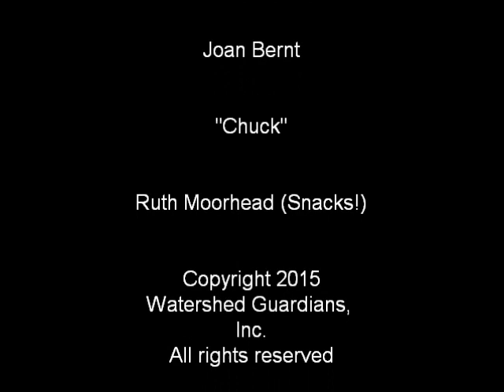Idaho's Second Beaver Pond Leveler (TM)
Beaver Pond Leveler (tm) device installed on an Idaho Stream by Watershed Guardians volunteers.  This project was funded with donations from the landowners, Watershed Guardians and the US Fish and Wildlife Service.  The purpose is to retain the riparian habitat, fire suppression capacity, native fishery and wildlife habitat will minimizing localized low-flow flooding.